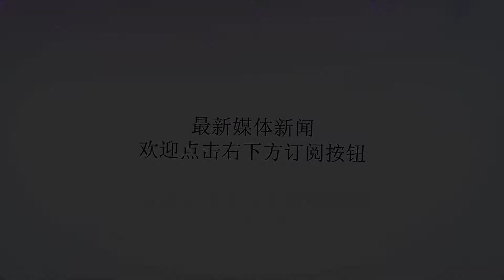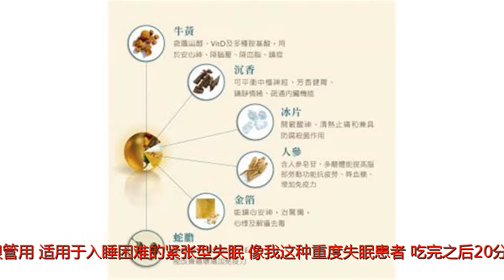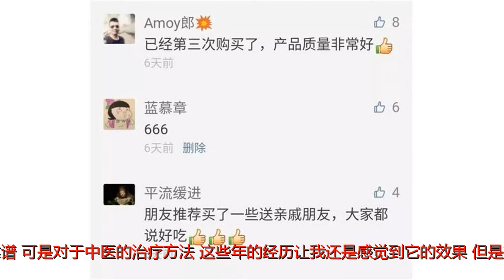失眠的各种药都吃了，究竟怎么才能解决失眠生活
谢谢！失眠的各种药都吃了，究竟怎么才能解决失眠生活